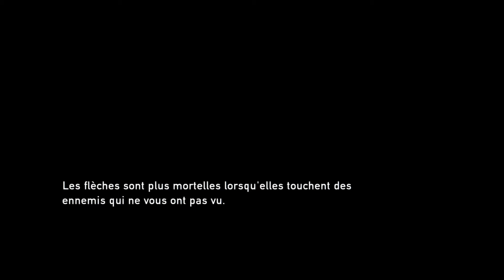The Last of Us™ Remastered 11